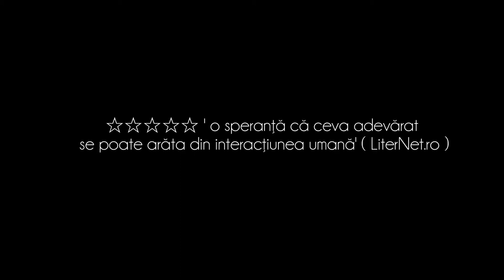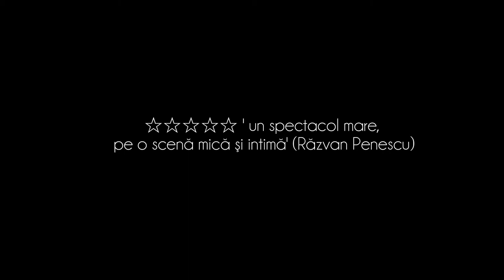Trailer ''Menajeria de sticlă''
Text: Tennessee Williams
Regia: Alexandra Penciuc
Distribuție: Emil Mandanac, Ilinca Hărnuț, Catalina Moga, Mihai Smarandache